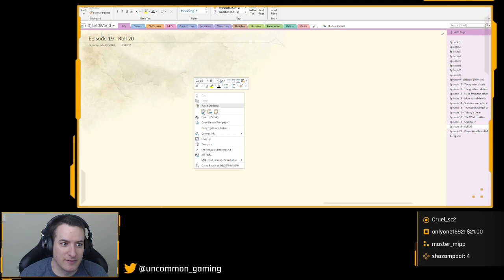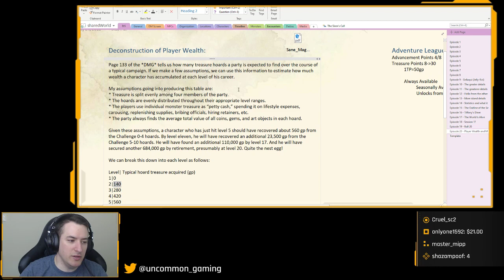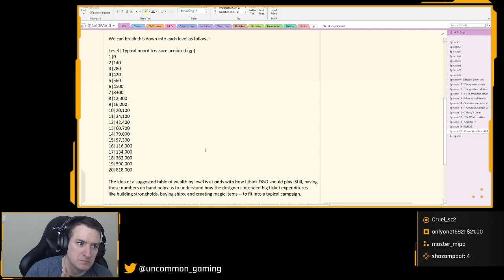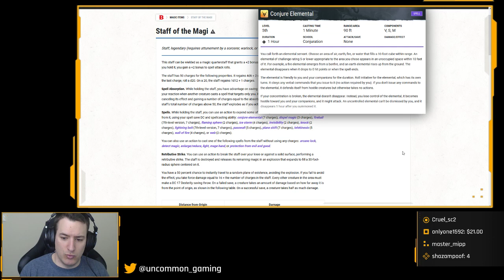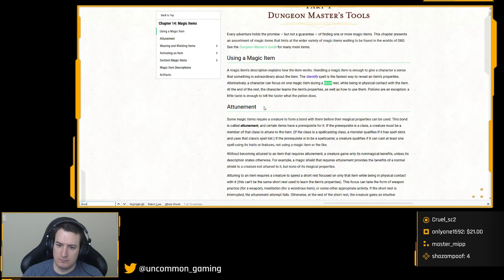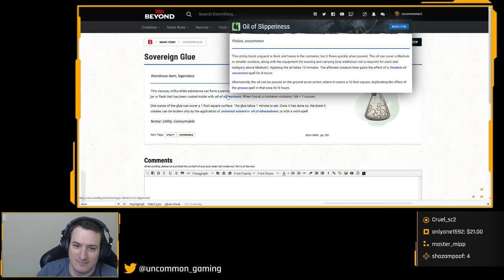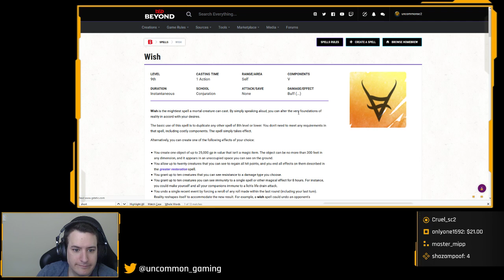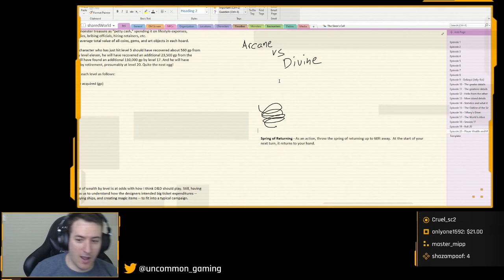Delving N' Deep - Episode 20: Magical Item Distribution and Sane Magic Items Prices